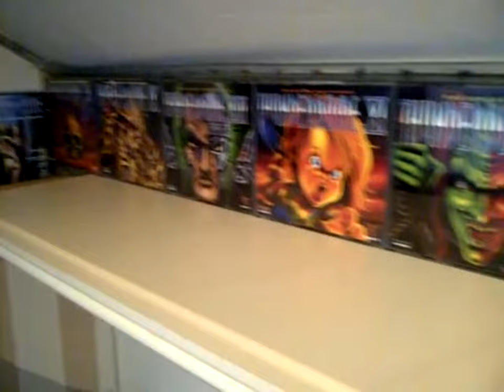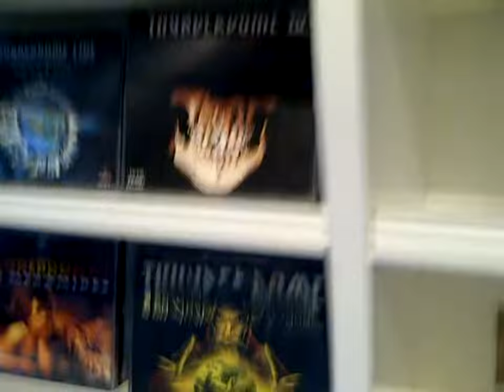Elroy Moolhuijzen - jonkman - THE THUNDERDOME Collection